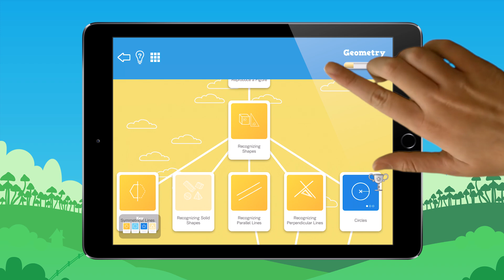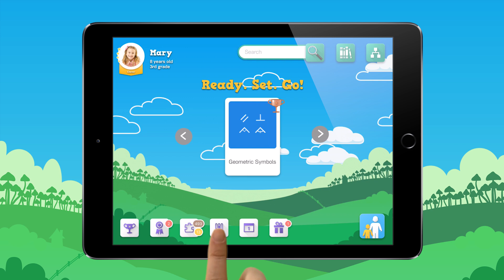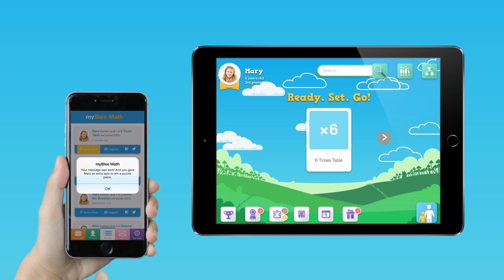Everything about myBlee Math...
Discover myBlee Math, the K-6 math iPad application for 5-12 year children : exercises, adaptive learning, program aligned with Common Core, large and rich content, progress report, etc.

10 minutes per day to be good at math!